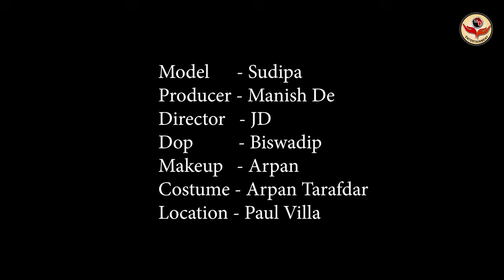High Fashion Swimwear Shoot Concept | Angelic Sudipa | MD Entertainment | Fashion Vlog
Concept : Angelic Sudipa

Model : Sudipa Dutta

Makeup Artist & Hair Stylist : Arpan Naskar

Costume : Arpan Ziko Tarafder

Production Company : MD Entertainment